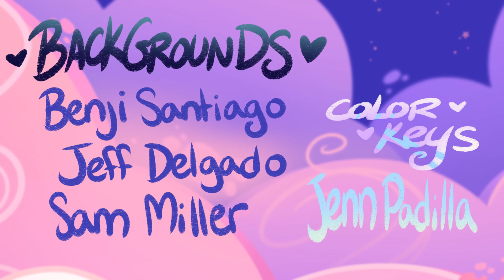【和訳歌詞】OH MILLIE【設定で日本語字幕表示】 Helluva Boss MV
一応元の動画にもAmara.org上で字幕は付けてあります。